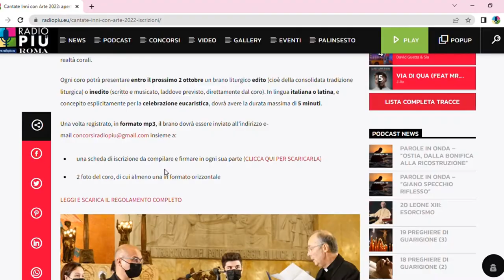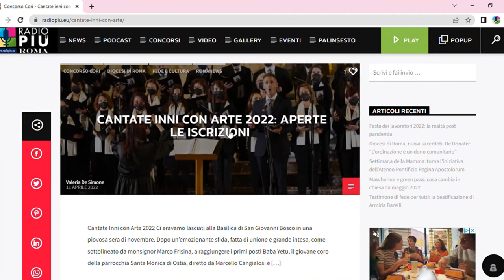Cantate Inni con Arte 2022: come partecipare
Al via la quinta edizione del Festival dei cori parrocchiali "Cantate Inni con Arte", organizzato da Radiopiù Roma, in collaborazione con l’Ufficio per la Pastorale del Tempo libero, del Turismo e dello Sport e il Servizio di Pastorale Giovanile della Diocesi di Roma, con il patrocinio dell’Ufficio Liturgico del Vicariato di Roma.

Entro il prossimo 2 ottobre ogni coro parrocchiale, della Diocesi di Roma e di quelle suburbicarie, potrà presentare un brano liturgico edito (cioè della consolidata tradizione liturgica) o inedito (scritto e musicato, laddove previsto, direttamente dal coro). In lingua italiana o latina, e concepito esplicitamente per la celebrazione eucaristica, dovrà avere la durata massima di 5 minuti.

- una scheda di iscrizione da compilare e firmare in ogni sua parte da scaricare dal sito
- 2 foto del coro, di cui almeno una in formato orizzontale

A giudicare i brani una giuria d’eccezione, presieduta anche quest’anno da Monsignor Marco Frisina.

Tre i vincitori. Due (uno per ogni sezione editi o inediti) saranno selezionati tra i 12 finalisti che il 5 novembre 2022 si esibiranno alle ore 20 a Santa Maria in Vallicella. A questi si aggiungerà il coro più votato sulle piattaforme online di Radiopiù Roma che avrà la possibilità di esibirsi, durante la serata finale, ma fuori concorso.

In palio buoni per l’acquisto di prodotti musicali. Tutte le informazioni utili su come partecipare al concorso su